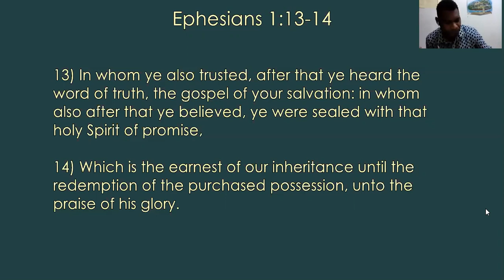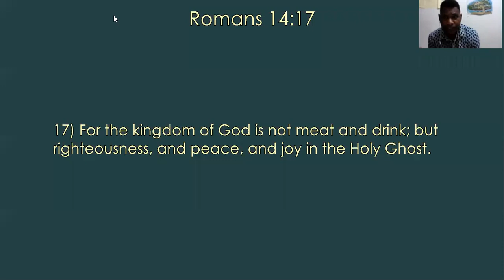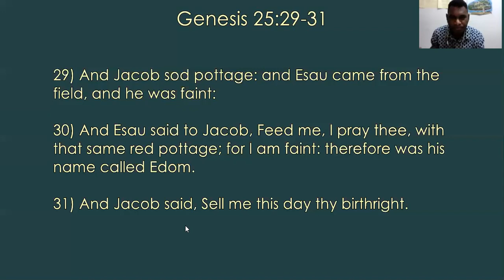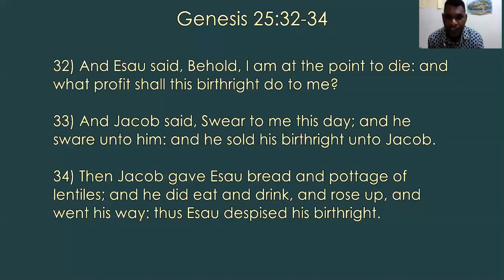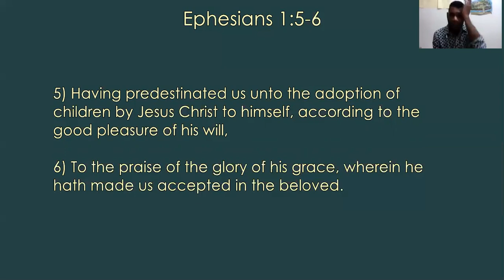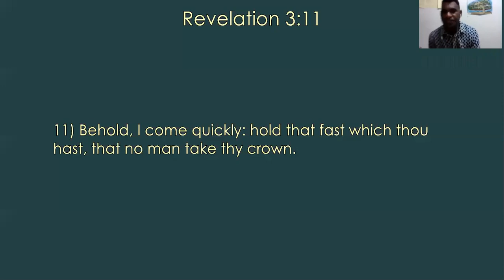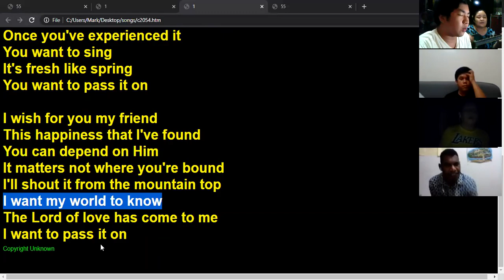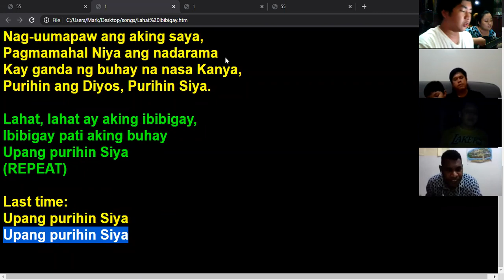Bro. Joel Midweek Meeting Talk 6/10/20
Here's Bro. Joel Liri's talk about "Securing Our Birthright" in our midweek meeting this Wednesday, 10th of June 2020 via the ZOOM app! The day we received the promise of the Lord, we've had a glimpse of salvation. How do we secure it?